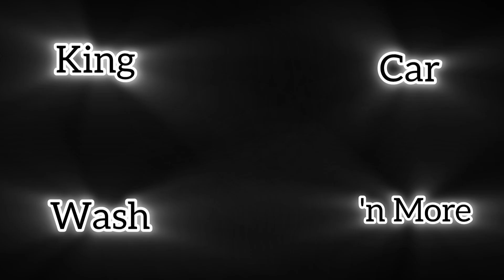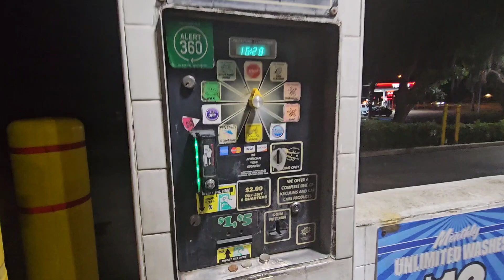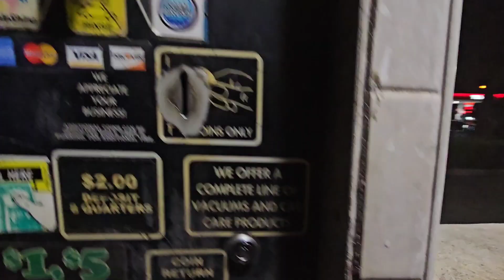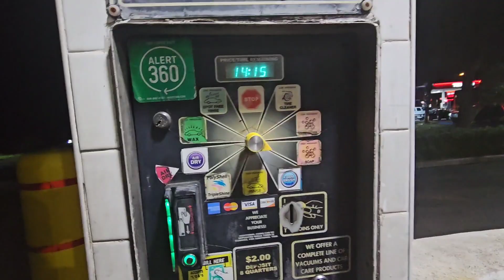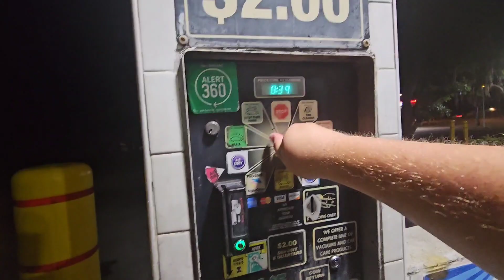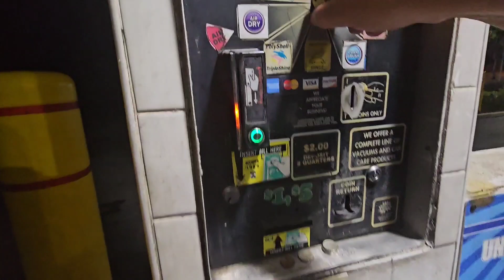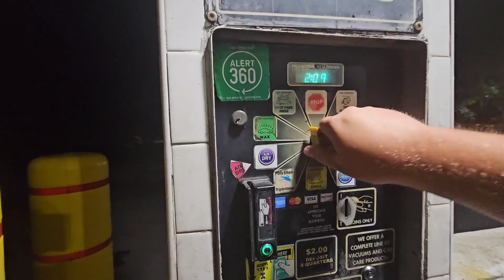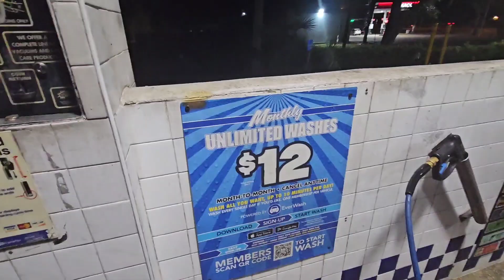Jim Coleman Self Serve Wash System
Guess what, I actually decided to do a few self-service systems in Florida!

Here is a Jim Coleman Self Service Wash. This system has a spray gun, foam brush, foam gun, and Air Shammee. All of the options performed well.